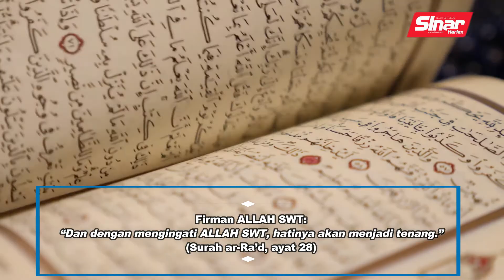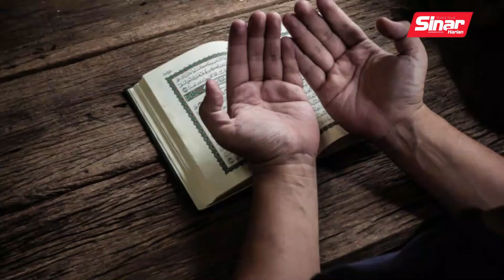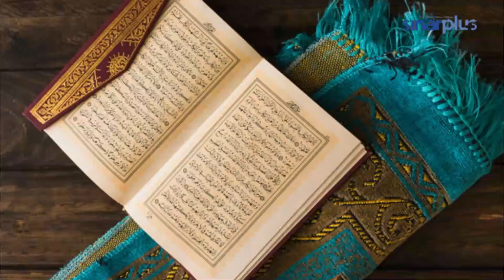Hadapi Tekanan Perasaan Dan Mental, Ini Pesan Dai' Fuad - Soal Jawab Netizen Edisi Agama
Stres Urus Kerja, Keluarga Di Rumah

Tidak dinafikan duduk di rumah sambil bekerja dan mengurus keluarga adakalanya begitu melelahkan. Malah, ada yang tertekan gara-gara terlalu letih dan terkejar-kejar melakukan dua tugasan pada satu-satu masa.

Disebabkan itu, ada ibu bapa yang tanpa sengaja meluahkan segala tekanan mereka dengan memarahi anak-anak walaupun hanya melakukan kesalahan yang kecil.

Apakah panduan yang diajar oleh agama untuk menangani masalah tekanan?

Jom dengarkan penjelasan Da’i Fuad dalam segmen Soal Jawab Netizen Edisi Agama.

Wartawan Penyelaras: Nurulfatiha Muah
Editor Visual: Rahimi Zulkifli
Penyunting: Mazlina Abdul Majid
Penerbit: Meen Tahrin
Foto:Koleksi Foto Sinar Harian & Freepik
Video: Ikhwan Azahari, Pexels, Pixabay